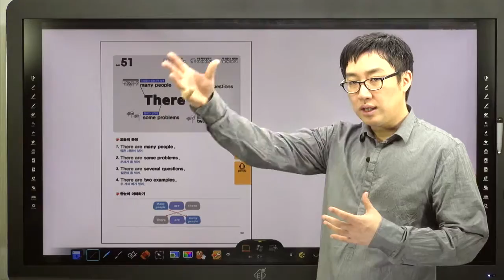쉬운 패턴의 힘-51